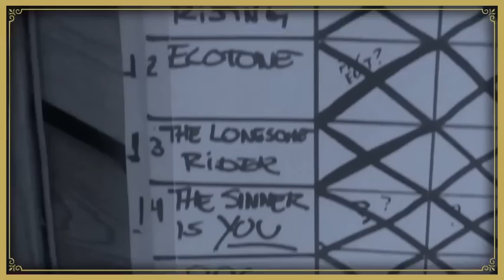VOLBEAT - Album Teaser 2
"Outlaw Gentlemen & Shady Ladies" to be released everywhere April 9th! This is the second trailer/album teaser. Belongs to Volbeat.dk.